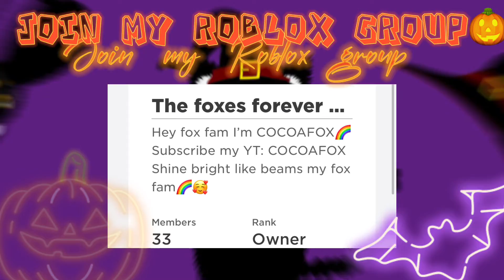Halloween intro// only for 🎃 halloween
Hey fox fam please send video ideas down in the comments it be so helpful!
Hi I’m COCOAFOX💜
Roblox YouTuber and editor
Idol:Iamsanna
Other idols: moody and sunny unicorn twin
credit to owner of the music as its not mine

Fav games on roblox
.adopt me
. Flee the facility
. The backrooms
. Find the animals
. Much more!